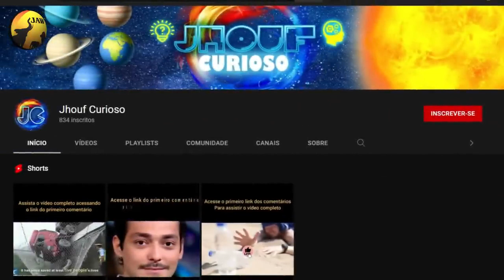Leão Perde A perna Após Briga Brutal Com Hiena E O Que Acontecerá A Seguir?